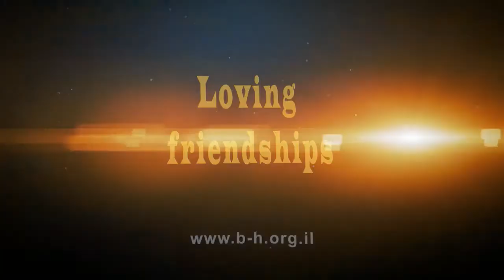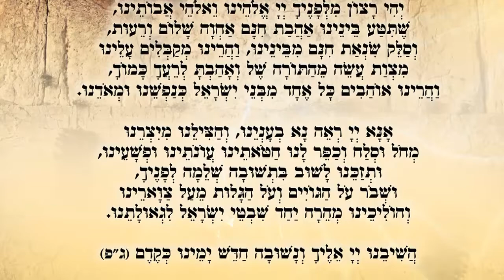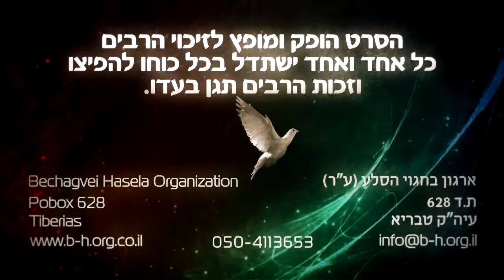Loving Friendships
“Loving Friendships” from the movie ‘The End’ - Return to Life and Reveal: What God Hates?!
The life after death story of Rabbi Moshe Levy.
Produced by an  'Bechagvei Hasela' organization